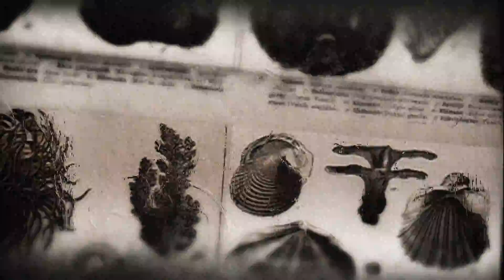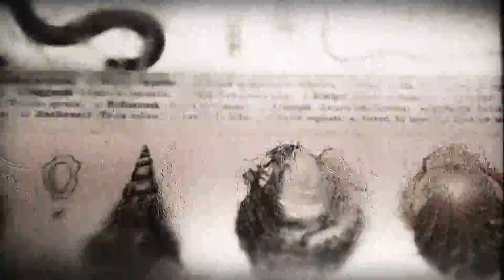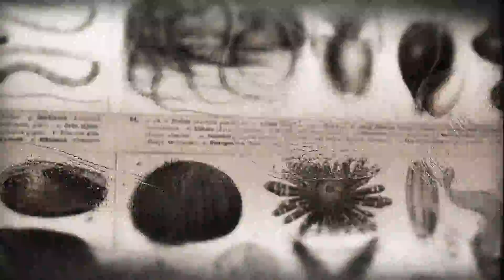Ambient Improvisation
A pitch pipe and an acoustic guitar through my Line6 (loop sampler mode). Added a tiny field recording and reverb in Reason.

I have no idea what I should do with these recordings..